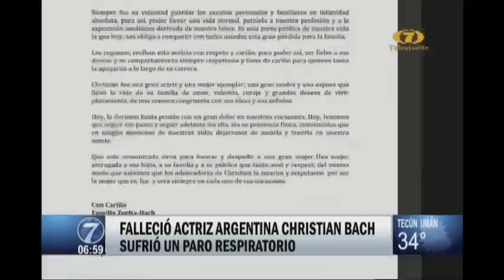Falleció la actriz argentina Christian Bach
Sus seguidores lamentan la pérdida y recuerdan su legado

Allegados a la actriz dieron a conocer durante un comunicado que Christian Bach, falleció el pasado 26 de febrero a los 59 años de edad, esto a causa de un paro respiratorio. Recordemos que Bach se había alejado de la vida pública debido a sus problemas de salud.